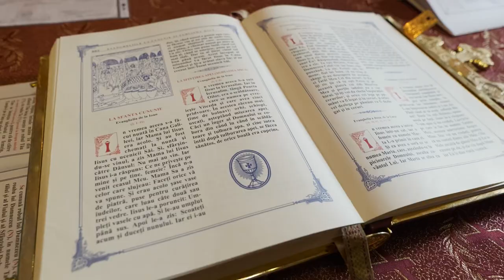Foto Video Iulian 26 - Trailer Nunta 1.10.2023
Foto Video Iulian 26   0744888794
Selectati 1080p50 pentru o calitate video mai buna
Filmarea de aici are calitatea video slaba din cauza incarcarii pe youtube
Filmarea ce o primeste clientul este mult mai calitativa
Pot fi secvente fara sunet deoarece sunt blocate de youtube